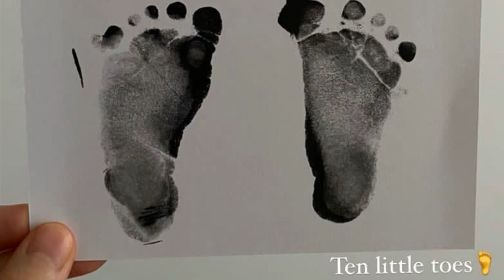오늘의 아셀 더비기닝 (2022년 8-9월) 베이비 아셀, 초보 엄빠 & 초보 할머니